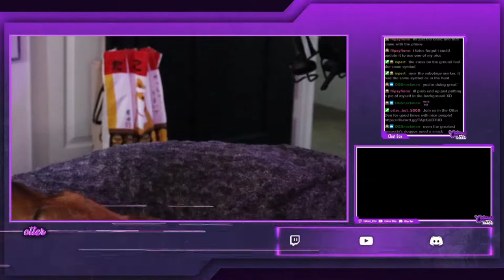AC Unity in 2022: Let's Play Ep 12: Kill the King of Rats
You know what's better than being an assassin? Being an assassin with a creed in 18th century France. Let's play AC Unity in 2022 and see how this masterpiece has held up over time. Assassins' Creed has long been a favorite franchise of mine, and for some reason, Unity holds a special place in my heart.